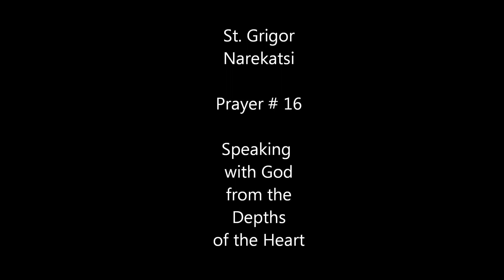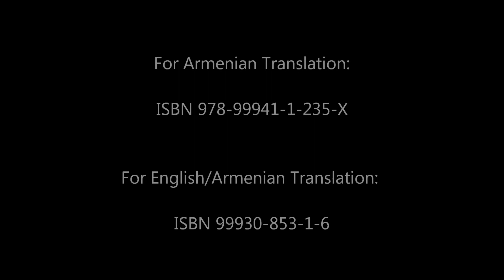Գրիգոր Նարեկացի - "English #16" Healing Prayer - St. Gregory of Narek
St. Gregory Of Narek "The Book Of Narek"

Grigor Narekatsi (or Krikor, Grigor Naregatsi, Գրիգոր Նարեկացի) (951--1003) is a canonized saint. He was an Armenian monk, poet, mystical philosopher and theologian, born into a family of writers. His father, Khosrov, was an archbishop. He lost his mother very early, so he was educated by his cousin, Anania of Narek, who was the founder of the monastery and school of the village. Almost all of his life he lived in the monastery of Narek (in Vaspurakan, Greater Armenia, now Turkey) where he taught at the monastic school. He is the author of mystical interpretation on the Song of Songs (977) and numerous poetic writings. Narekatsi's poetry is deeply biblical and is penetrated with images, themes and realities of sacred history, distinguished with intimate, personal character. The mystical poem "Book of Lamentations/Narek" (published in 1673 in Marseille) has been translated into many languages and has played a significant role in the development of the Armenian literary language.

For Narekatsi, peoples' absolute goal in life should be to reach to God, and to reach wherever human nature would unite with godly nature, thus erasing the barriers between God and men. As a result, the difficulties of earthly life would disappear. According to him, mankind's assimilation with God is possible not by logic, but by feelings. Numerous miracles and traditions have been attributed to the saint and perhaps that is why he is referred to as "the watchful angel in human form".

The monastery of Narek was completely destroyed in the 20th century after the Armenian Genocide and a mosque now stands on the site.

For Armenian Translation: ISBN 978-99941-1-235-X
For English/Armenian Translation: ISBN 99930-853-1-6